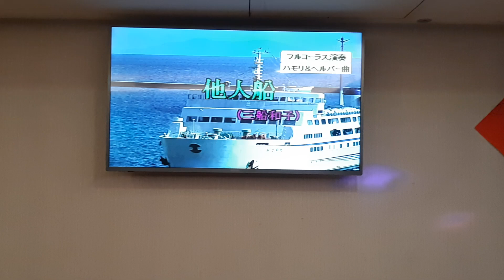ともみつさん翻唱 他人船 三船和子 志明一族 演歌秀